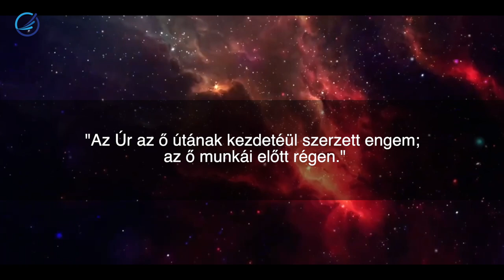Munkássága kezdetén szerzett engem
Az egyik kedvesek követőn ezzel a levéllel fordult hozzánk.
Kedves Irányvonal! Többen (de azt hiszem, nagyon sokan) kételkednek Jézus istenségében, és „A példabeszédek könyve" 8. fejezetének 22-30. versére hivatkoznak, hogy ott az szerepel, miszerint Isten megteremtette Jézust. Nem tudom a héber eredetit felkutatni itt a neten, ha meg akarom vásárolni a héber Bibliát, az húszezer forintba kerül. Mi az igazság ebben? Én hiszem, hogy Jézus maga is Isten, az isteni hármasság egyik tagja, de többen kötik az ebet a karóhoz, hogy teremtett lény. Kérlek, írd meg a választ. Köszönöm. Isten áldja meg a munkádat!

        A Biblia világos bizonysága szerint Jézus nem egy teremtett lény, hanem maga a Teremtő Isten. Az élő Ige ma is így tanít minket: "Mert Ő benne [azaz Jézus Krisztusban] teremtetett minden... mindenek Ő általa és Ő reá nézve teremttettek" (Kolossébeliekhez 1:16 — betoldva). Az Úr Jézus Krisztus öröktől fogva való, vég nélküli létezését kimondó tantétel a bibliahű kereszténység egyik megkülönböztető jegye.
Mikor arra a kérdésre keressük a választ, hogy "Jézus teremtett lény, vagy sem?", akkor a legjobban tesszük, ha a válaszért egyenesen Őhozzá fordulunk. Földi szolgálata idején Jézus ismételten isteni előjogokat tulajdonított magának, melyekről számos jel és csoda által bizonyságot is tett. Folyamatosan olyan jogokat érvényesített, melyeket egyetlen teremtett lény sem mondhat magáénak. Többek között azt is kijelentette, hogy Ő "a szombatnak is Ura" (Márk 2:28). Mivel a szombat Istennek szentelt napját maga Isten alapozta meg és vezette be, ezért mikor Jézus Krisztus azt mondta, hogy ezen nap felett is "Ő az Úr", akkor valójában azt állította, hogy Ő nem más, mint maga Isten. Többször beszélt arról is, hogy az Atyával milyen egyedi és belsőséges viszonyban van (Máté 11:27), és arról a dicsőségről is nyíltan szólt, amellyel már "a világ létele előtt" bírt az Atyánál (János 17:5). Jézus Krisztus megengedte, hogy Istenként tiszteljék őt (Máté 11:27). Ezt még a legmagasabb angyali lények is élesen visszautasítják (kivéve egy bizonyos bukott angyalt és annak követőit). Mindemellett Jézus arra az eljövendő napra is utalt, mikor ítéletet tart majd minden nemzet felett (Máté 25:31-44). Lukács evangéliumának igaz beszámolója szerint Jézus Krisztus azon is túlment, hogy szellemi értelemben is megbocsátotta — azaz végleg eltörölte — egy asszony bűneit sőt, a bűnbocsánatot egyenesen az asszony Őbelé vetett hitéhez kötötte (Lukács 7:48-50). A bűnök végleges eltörlésére Istenen kívül azonban senki más nem képes.
Jézus Krisztus közvetlen tanítványai — a mai igaz követőitől kicsit sem eltérően — világosan vallást tettek a bennük működő hitről, mikor Jézus Krisztus isteni természetéről tettek tanúbizonyságot. János apostol ekképpen szól hozzánk Isten Szent Lelke által: "Kezdetben vala az Íge, és az Íge vala az Istennél, és Isten vala az Íge" (János 1:1)
Folytathatnák, de inkább figyeljük meg Szilvási József válaszát.
Banki átutalás
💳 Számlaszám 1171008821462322